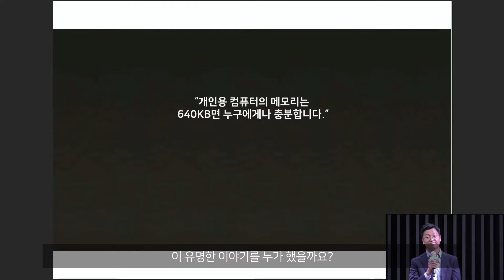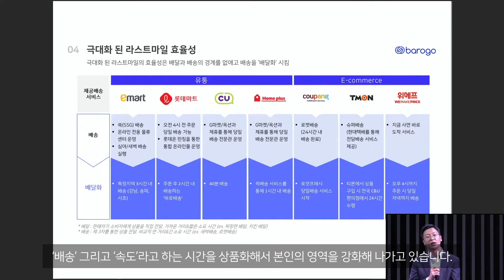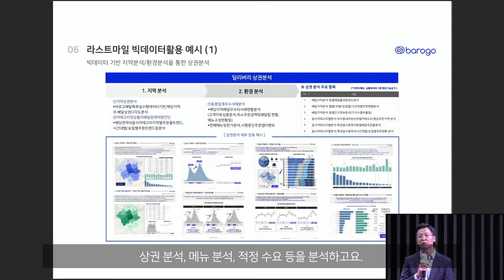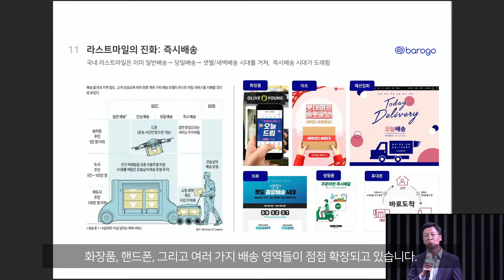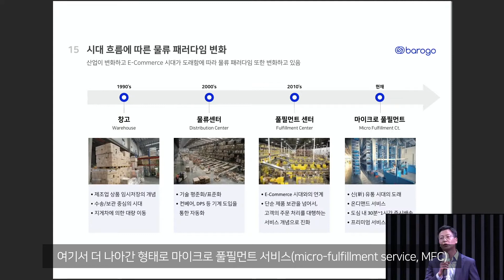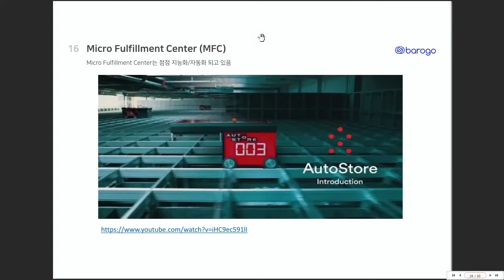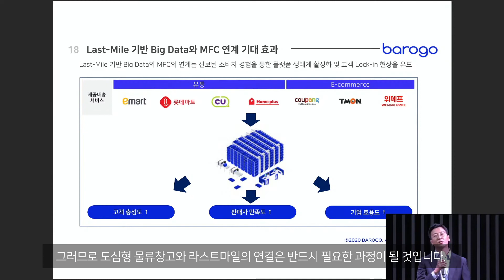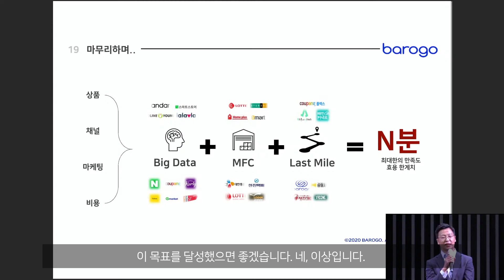[2020 제3회 KOREA DATA-BIZ TRENDS] 바로고 이상명 전략본부장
[2020 제3회 KOREA DATA-BIZ TRENDS]
바로고의 이상명 전략본부장님께서 ‘신유통시대 라스트마일 빅데이터 기반의 혁신 물류 플랫폼’을
주제로 강연해주셨습니다.

우리는 얼마나 빨리 받아야 배송을 만족할 수 있나요?
비슷한 개념으로 한계효용과 한계효용체감의 법칙이 있습니다.

구매, 추가 획득한 재화가 주는 소비자의 만족 한계치는 지속해서 감소한다는 얘긴데요.
과연, 실제 산업에서도 그럴까요?

샛별배송, 즉시배송, 오늘드림 등 물류가 마케팅 용어가 되는 시대!
라스트마일이 상품이 되고 있는 지금!

기업들은 지금 라스트마일과 경쟁력을 강화하기 위해 무슨 생각을 하고
있을까요?

고객이 최대치로 만족할 수 있는 N분! 그 N분에 도달하는 방법 강연을 통해 알아보겠습니다.